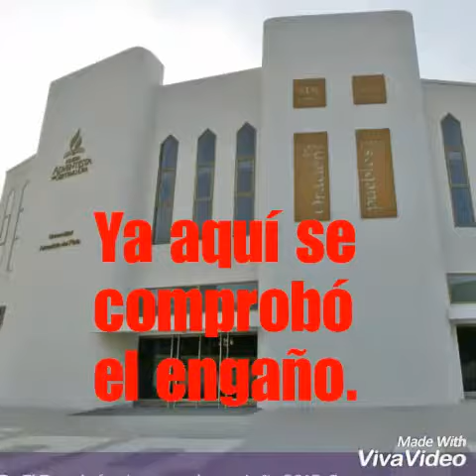La vara del pastor, Davidianos y adventistas reformados.